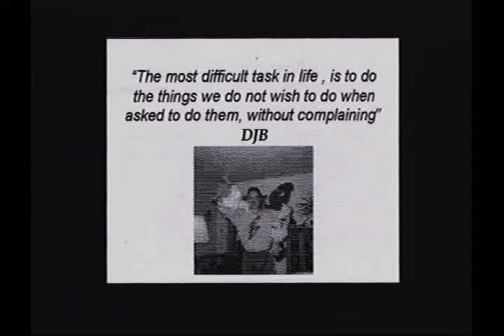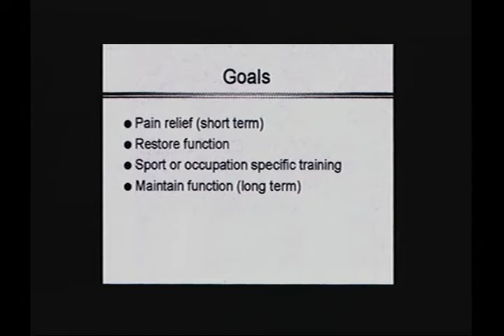SWISDVD.com - Dr. Dale Buchberger discusses patient compliance in shoulder rehab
Here is a short clip from the DVD titled "Rehabilitative Exercises for Weight Training Shoulder Injuries". In this clip Dr. Dale Buchberger discusses patient compliance and shoulder rehabilitation programs. This DVD and others like this one can be found SWIS (Society of Weight Training Injury Specialists) was founded by Dr. Ken Kinakin.  To find out more about Dr. Dale Buchberger, please visit his